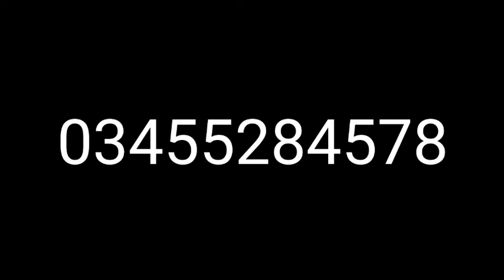Suzuki bolan for sale ||review carry daba olx vehicles||neat and clean condition reasonable price